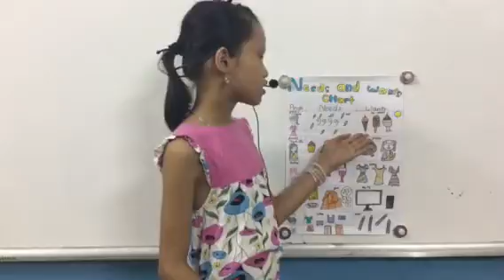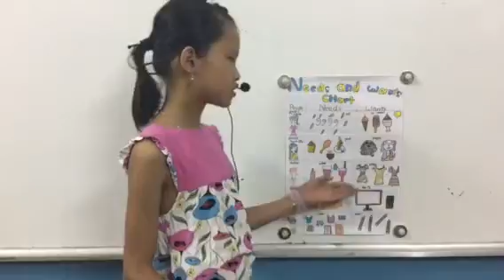CEC_Mini Project 6_Needs and Wants Charts_Discover 1C_Thu Trang